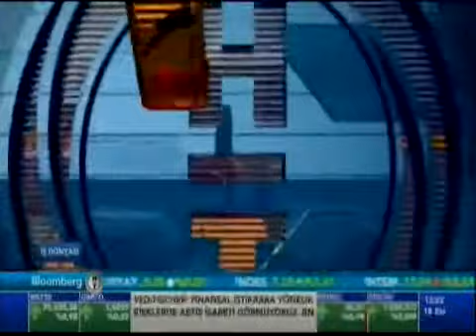BloomgerHT İş Dünyası 18 10 2016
Deri Tanıtım Grubu Yönetim Kurulu Üyesi Sayın Ruken Mızraklı ve Türkiye Deri Konfeksiyoncuları Derneği Yönetim Kurulu Üyesi Sayın Remzi Özbay 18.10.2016'da BloombergHT İş Dünyası programına konuk olarak Deri Sektörü hakkında bilgiler verdiler.